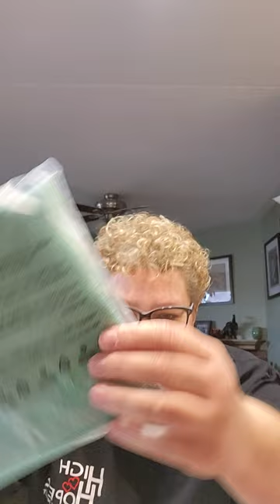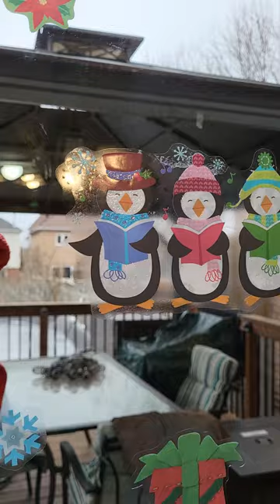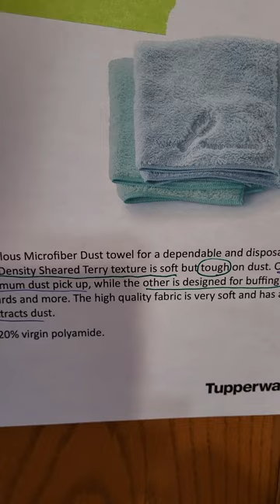Tupperware MicroFiber Towels